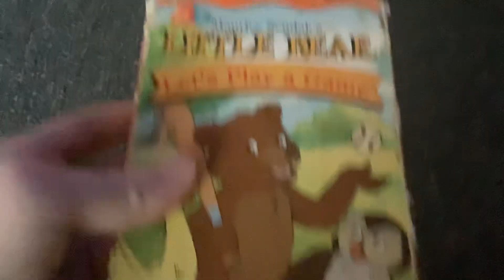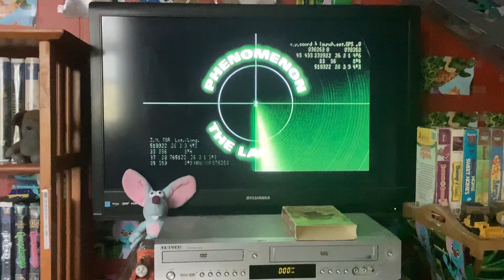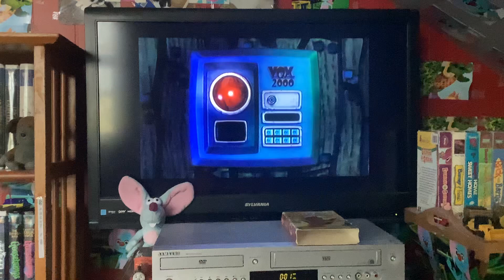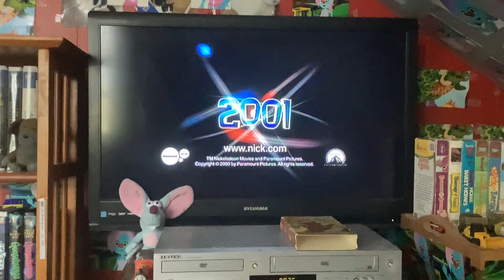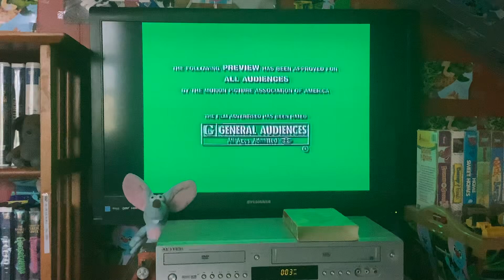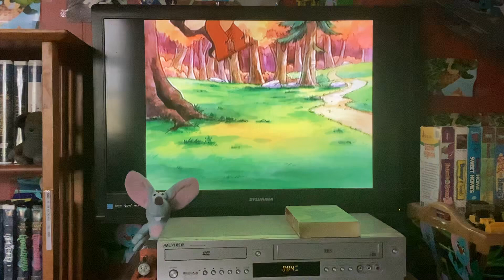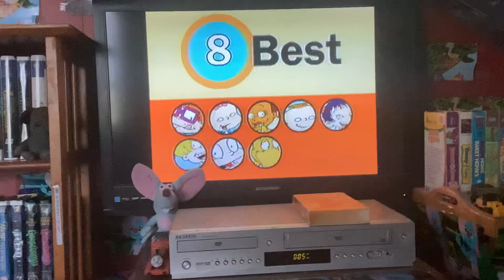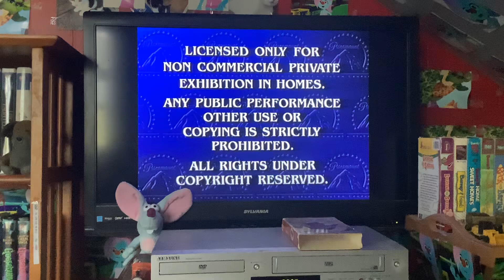Opening To Little Bear: Let’s Play A Game 2001 VHS